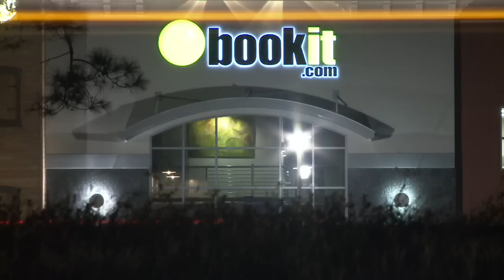The History of BookIt.com®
BookIt.com® may have humble beginnings, but the success of this online travel company speaks for itself. Now a decade in the making, the business that began with only a few computers, two employees, and no office has expanded to a new, state-of-the-art 25,000-square-foot complex with over 300 employees.  A testament to CEO Bud Finlaw's entrepreneurial ingenuity as well as his tenacity, BookIt.com® has reached such success in the Panama City Beach area by staying true to its roots.

Finlaw first targeted the Orlando, Florida as the primary market and within a year, BookIt.com® was the first online travel agency to complete one million dollars in bookings with Walt Disney World. With such success as inspiration to attempt to sway reluctant partners closer to home, the company next focused Destin and Panama City Destin areas. In 2004, Finlaw acquired the BookIt.com domain name.

Though a business homegrown in Panama City Beach, over the years BookIt.com® has gained a major presence outside of their home states travel destinations and has branched out to more exotic locations such as Mexico and the Caribbean. Their domestic travel choices also now include cities like New York City, Las Vegas, San Francisco, and Miami. Guests can choose to book ski destinations in Colorado and Utah or plan a tropical getaway to Hawaii or Central America. However, BookIt isnt finished yet.  In fact, another core value at Bookit.com® is Were Never Finished. This maxim is even truer today for the company, where employees and founders alike have been known to say If you think that was good, watch this!